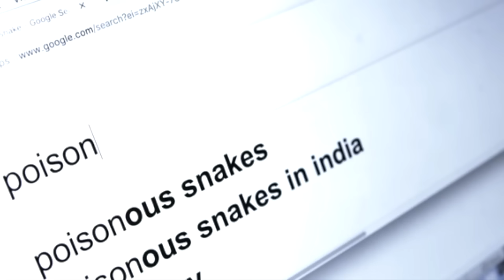ELLE ÉLIMINE SA SOEUR POUR ÊTRE AVEC SON MARI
Si vous aimez les histoires vraies, les faits divers, les enquêtes criminelles et le true crime vous êtes au bon endroit.